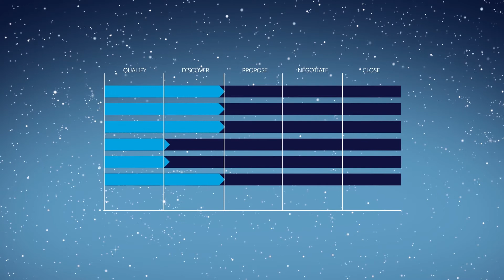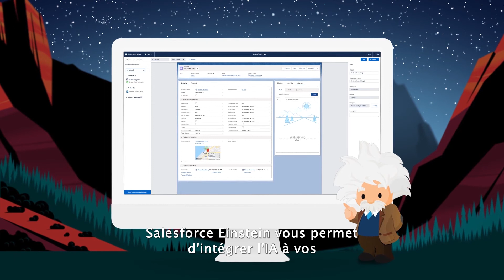Plateforme Einstein : Présentation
Découvrez comment la plateforme Einstein aide les développeurs et les administrateurs Salesforce à développer une IA personnalisée et fiable en seulement quelques clics ou avec une seule ligne de code.